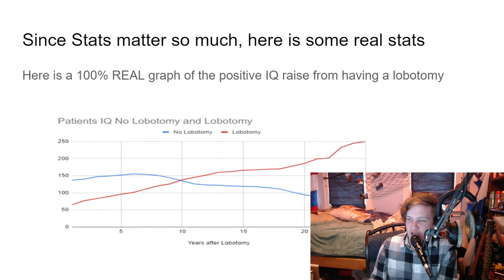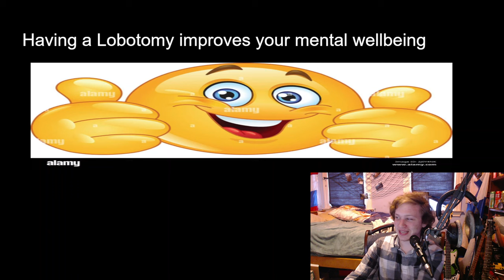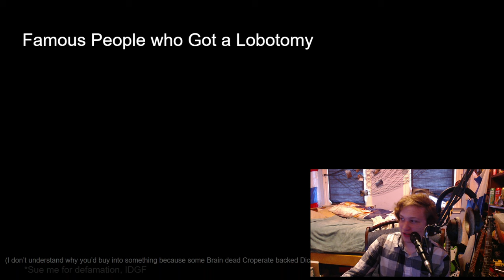We Need To Bring Back Lobotomies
I have a few other video I will be uploading in a week, now that my Semester is done